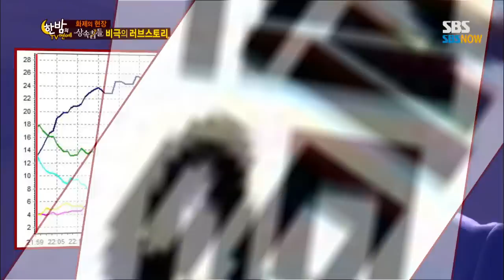SBS [한밤의TV연예] - 상속자들, 비극의 러브스토리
SBS 한밤의 TV연예
본방송 Wed(수) 08:55PM